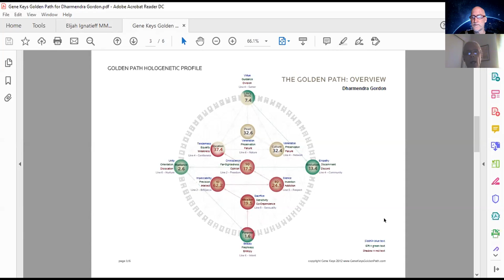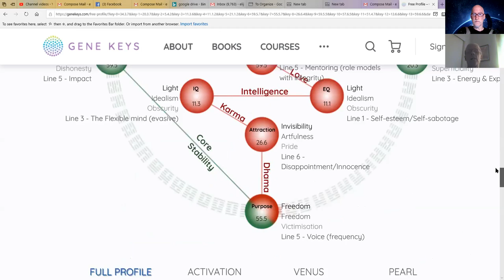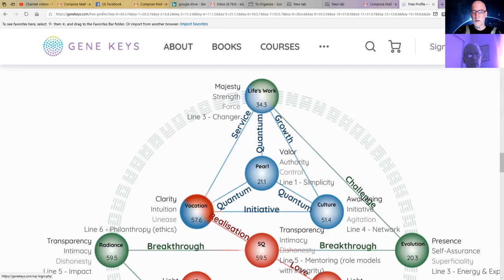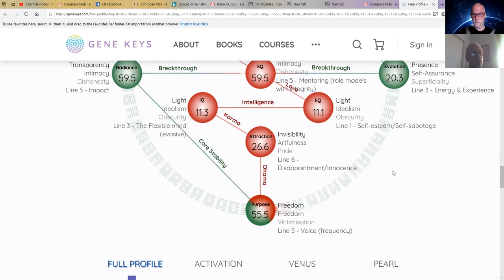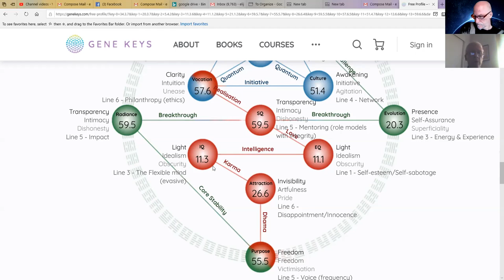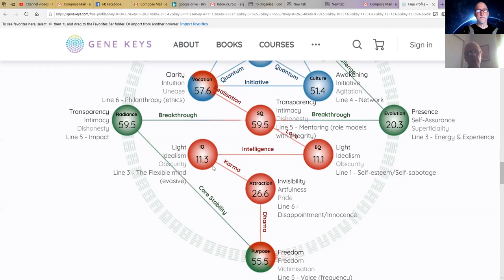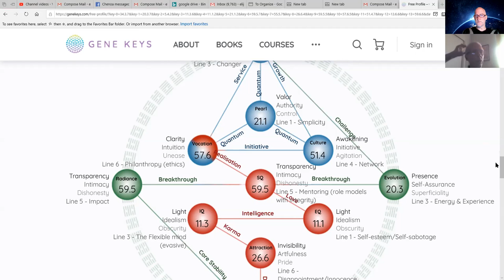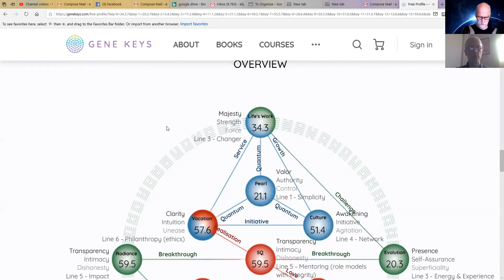200609 @ The Set Up Dharmendra The Gene keys Session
In the second session together, originator Dharmendra takes Elijah through his gene keys. They go through all 11 of them and speak alive the shado, the gift and the siddhi.